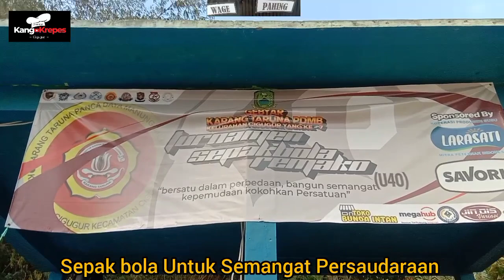Remako cigugur PahingVsWage Menghibur Masyarakat Sekitar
PAHING VS WAGE di sepak bola Remako untuk hiburan masyarakat